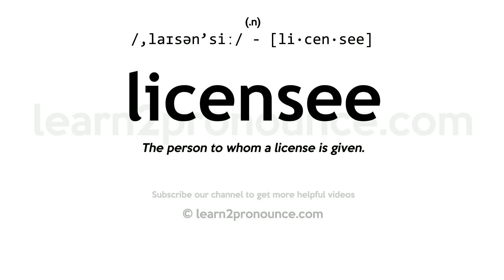Pronunciation of Licensee | Definition of Licensee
Licensee pronunciation | How to pronounce Licensee in English?
/,laɪsən`siː/
Meaning of Licensee | What is Licensee?
(1) (n.) The person to whom a license is given.
What is Licensee | Licensee meaning and definition?